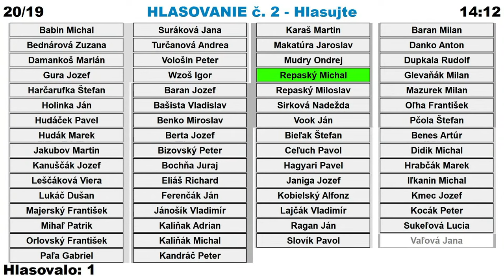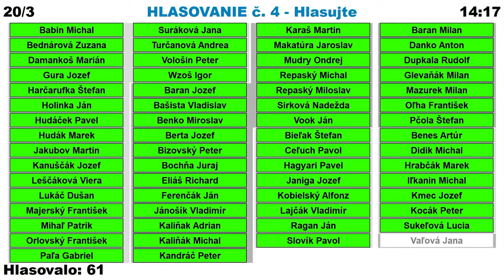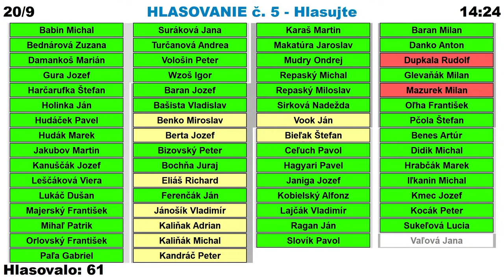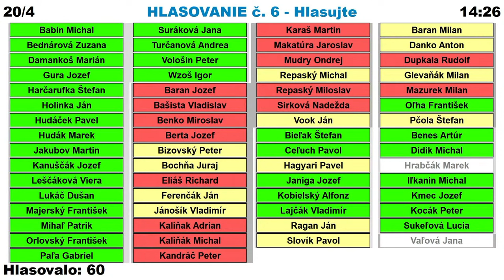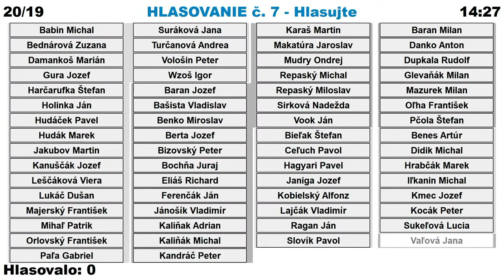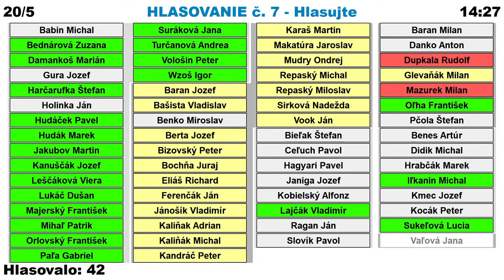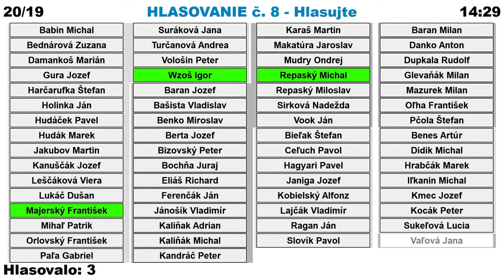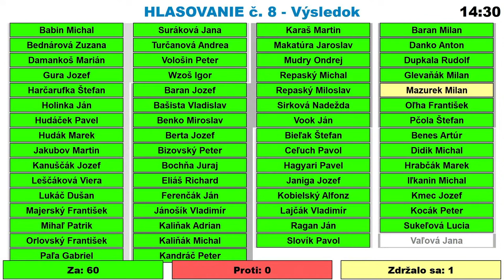2. zasadnutie Zastupiteľstva PSK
Program:
1. Otvorenie a voľba návrhovej komisie.
2. Schválenie uznesenia k zloženiu sľubu predsedu PSK a poslancov Zastupiteľstva PSK.
3. Schválenie zasadacieho poriadku Zastupiteľstva PSK.
4. Návrh podpredsedov PSK, ich pracovného úväzku a mesačnej odmeny.
5. Návrh na zriadenie a zloženie komisií pri Zastupiteľstve PSK.
6. Záver.